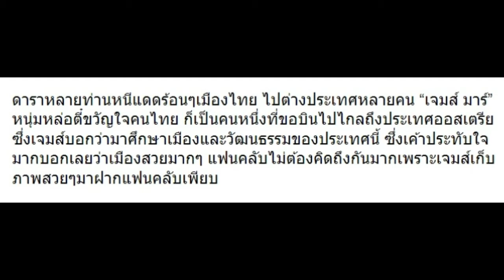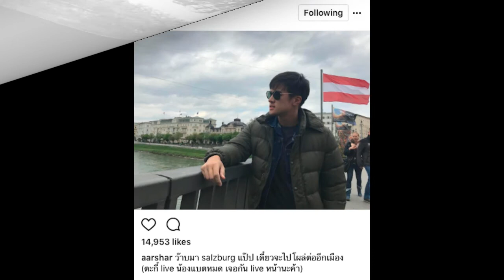10 ภาพ “เจมส์ มาร์” เที่ยวประเทศออสเตรีย วิวสวยมากๆ!!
10 ภาพ “เจมส์ มาร์” เที่ยวประเทศออสเตรีย วิวสวยมากๆ!!